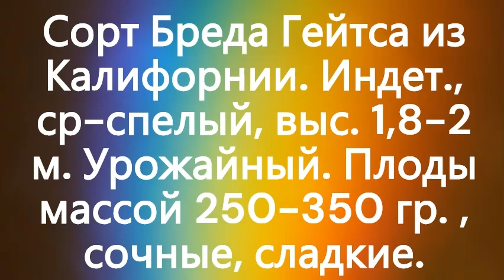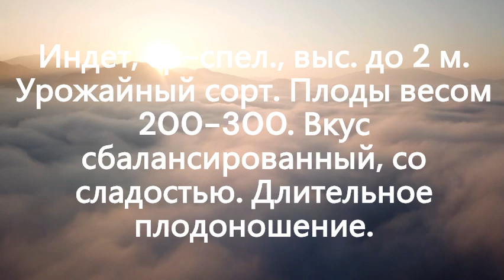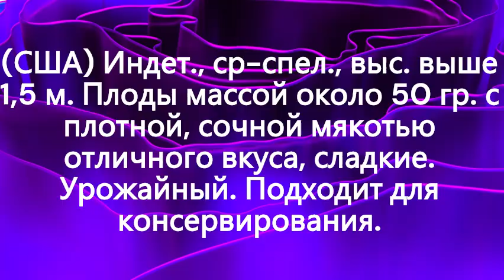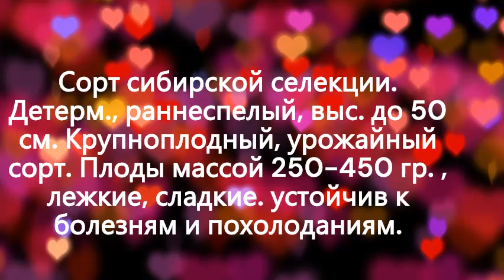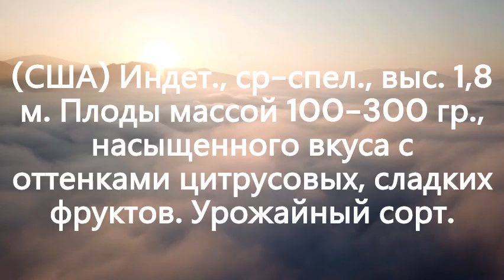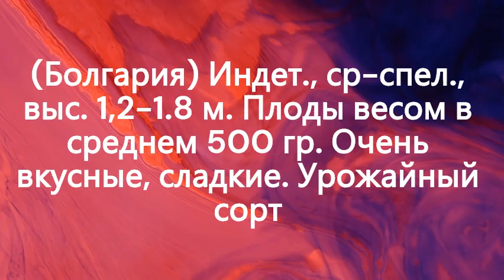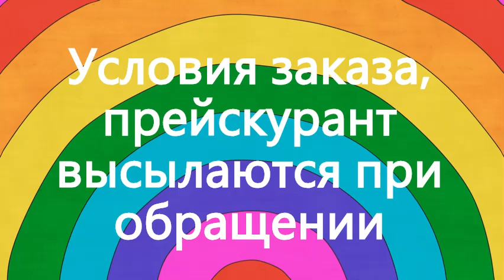Каталог новых сортов томатов этого года в моей коллекции. Часть 1. г. Киров